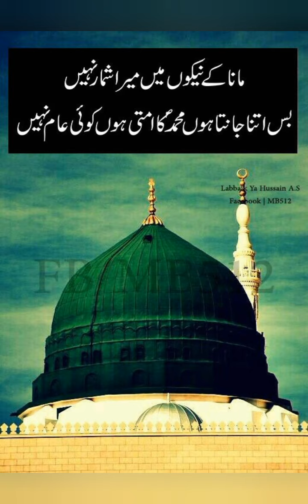Madina Sharif ki yaad me beautiful Naat shrif in the voice of safia hasan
Rabi-ul-awwal special Naat shrif

Ye sab tumhara karam hai aaqa| Soo cute blog NAAT 2024

coke studio,
 coke studio season 9,
coke studio pakistan,
 coke studio songs,
 abida parveen songs,
abida parveen coke studio songs,
 ali sethi songs,
ali sethi coke studio songs,
Ye Sab Tumhara Karam Hai Aaqa,
AlHaaj Kursheed Ahmed,
Heera Media
 best of coke studio,
naat,
urdu naat,
islamic,
 new naat 2021,
ramadan,
new ramazan,
tahir qadri,
Ye Sab Tumhara Karam Hai Aaqa - Owais Raza Qadri - 2022,
naats,
naats 2022,
owais qadri,
owais qadri new naats,
 owais qadri old naats,
owais qadri naats,
owais qadri naats 2022,
owais qadri special naats,
owais qadri beautiful naat,
 yeh sb tumhara karam hai by owais qadri,
ye sub tumhara karam hai
soulful songs,
 abida parveen qawwali,
Soo cute blog NAAT,
 abida parveen dhamaal,
abida parveen videos,
 abida parveen live singing